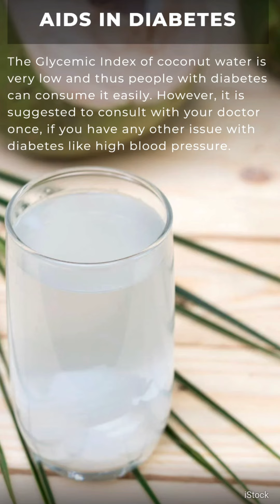Coconut Water Benefits | Why you should take everyday